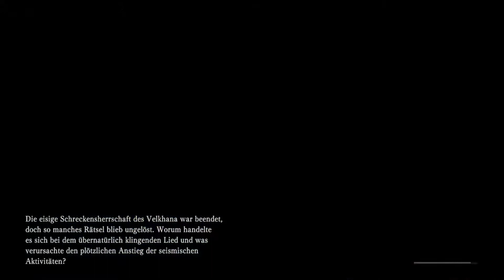Velkhana jagen - Part 20 (Let's Play Monster Hunter World German)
Das neue Update der Monster Hunter Serie. Die Legiana verhalten sich komisch und wir suchen nach der Ursache. Leider ist die Optimierung nicht Ideal und wir hoffen auf ein Update

Mit:
Wolf130
Darkslizer

Tumbnail: Wolf130
Lets Play Monster Hunter World von WolfBiteLP

Das ganze Let's Play sehen:
goo.gl/CKQ8tZ